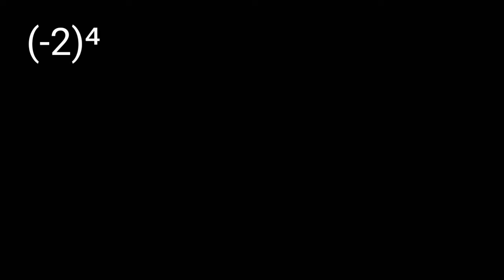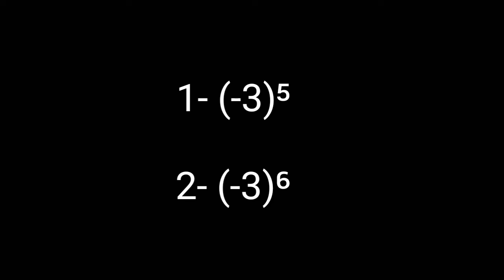Odd exponent and Even exponent|Part-3